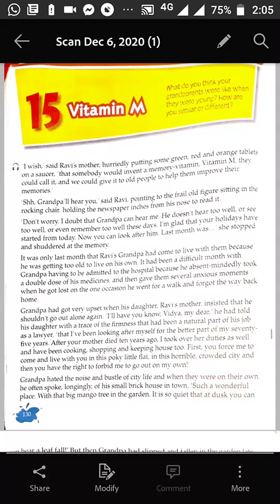English MCB class 7 Chapter 15 Vitamin M